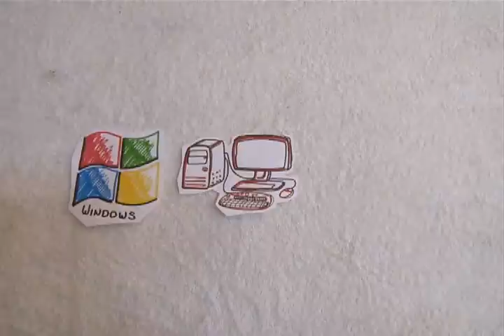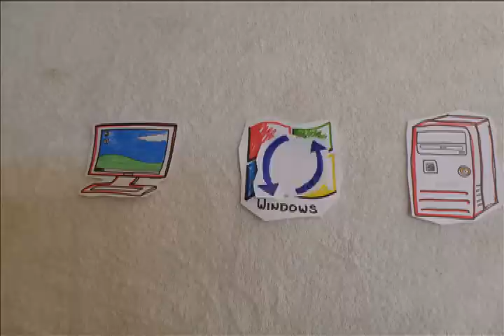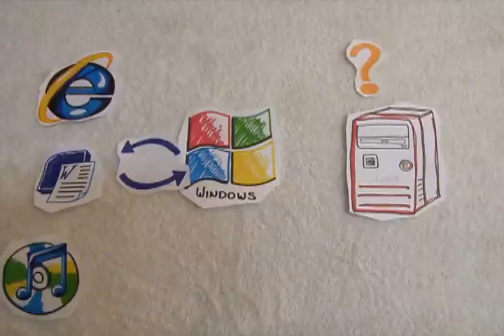Uso básico de TIC. Sistemas operativos (capítulo 2)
Segundo capítulo de la serie de videotutoriales uso básico de TIC.

Sistemas operativos
*¿Qué son?
*¿Cuál es su función ?
*¿Componentes?
*Funcionamiento

Segundo video-tutorial desarrollado dentro del proyecto "Recursos Audiovisuales Educativos Apoyados en Tecnologías de Información y Comunicación" como parte del programa de servicio social "Compromiso con tu Comunidad" promovido por la Secretaría de Educación del Gobierno del Estado de México.
Objetivo del proyecto: Fomentar la formación y capacitación de la sociedad a través de recursos audiovisuales que ilustren el uso y la incorporación de las Tecnologías de Información y Comunicación (TIC) en las actividades profesionales, académicas y en la vida diaria de la comunidad.

Coordinación: Rubén Durán Soto